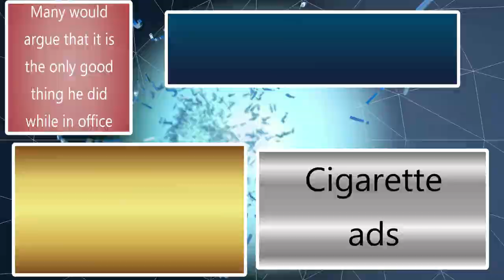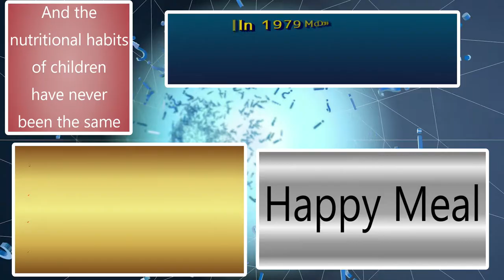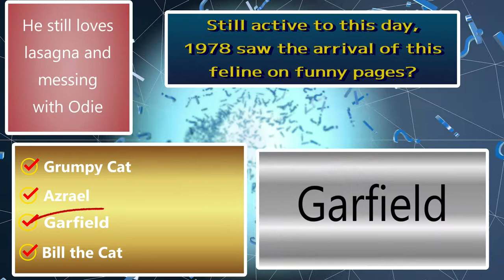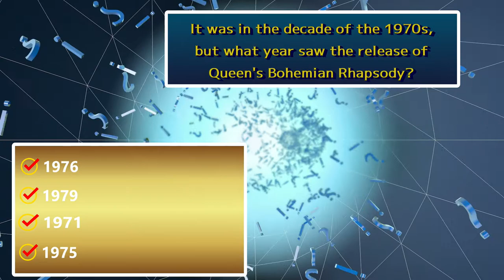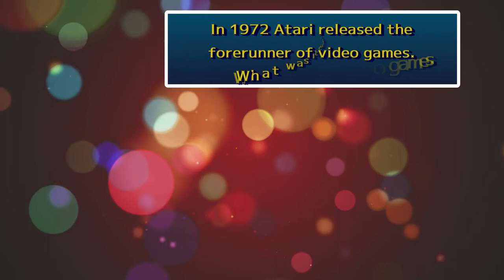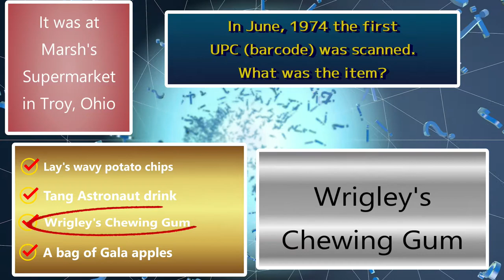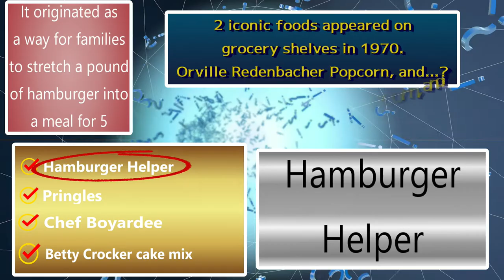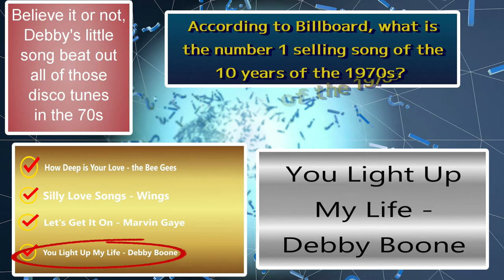1970s TRIVIA QUIZ 26 Hard Qs / Take the Challenge! / Do You Remember?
1970s TRIVIA QUIZ 26 Hard Qs / Take the Challenge! / Do You Remember?

Today's episode is all about the 1970s!  This is a general trivia test, so it will be all over the place in the 70s.  Do you remember, or have you just heard about it from your parents?
Hippies, bell bottoms, lava lamps and disco - what a decade! Did you find my mistake?  What was it?